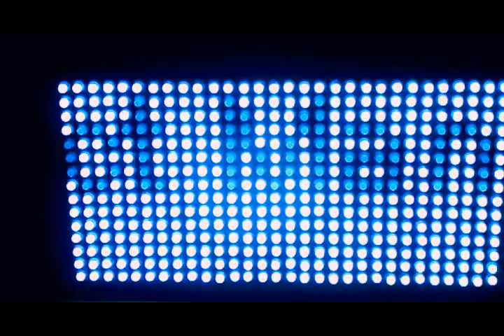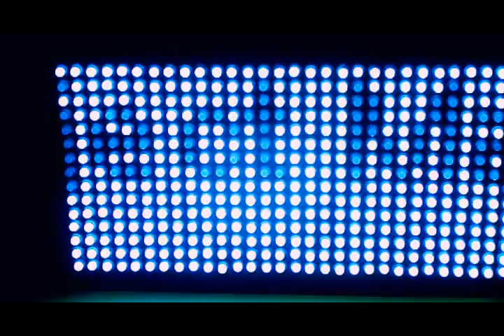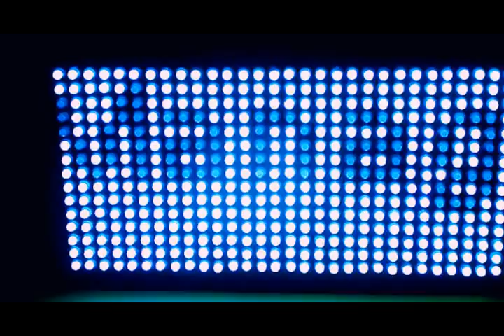Abrar for development and project management LLC,.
Led full color  RGB sign made by Abrar for development and project management LLC,. as a sample